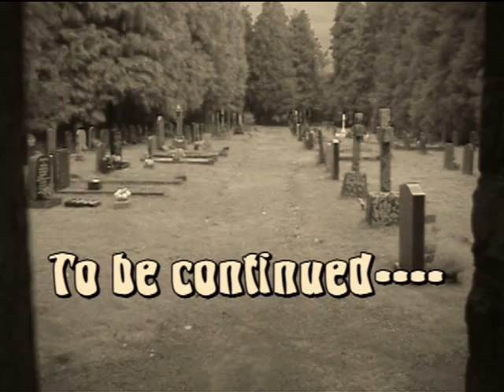Halloween Fun with the Grandchildren